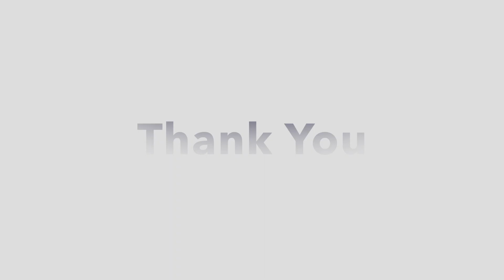สาวสวนแตง Cover By Mr. Banky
Creative show by Mr. Banky show ( Bobby Bank ) Mr. Suriya Suksonthisomboon. Impressing my performance, I also have a fan page website which all guys can follow up my entertainment work.